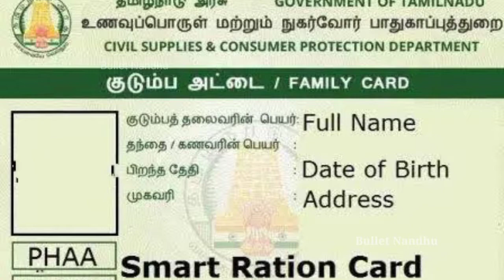குடும்பத் தலைவி பெயருக்கு ரேஷன் கார்டை மாற்றினால் மட்டும்தான் ரூ.1000 கிடைக்குமா? உண்மை என்ன?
Ration:ரூ1000-க்கு குடும்ப தலைவர் photo -வில் இருந்து குடும்ப தலைவி photo மாத்தாமலே ரூ1000 வாங்கலாம். குடும்பத் தலைவி பெயருக்கு ரேஷன் கார்டை மாற்றினால் மட்டும்தான் ரூ.1000 கிடைக்குமா? உண்மை என்ன?